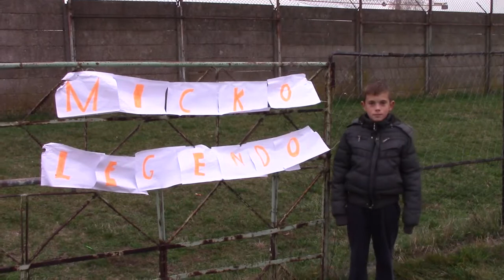Detalji sa utakmice 19.11.2017.